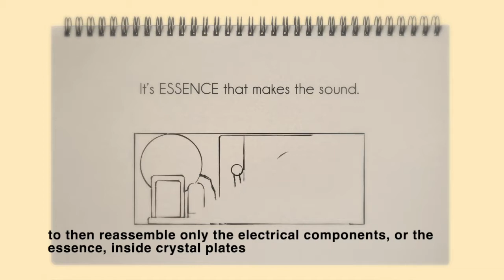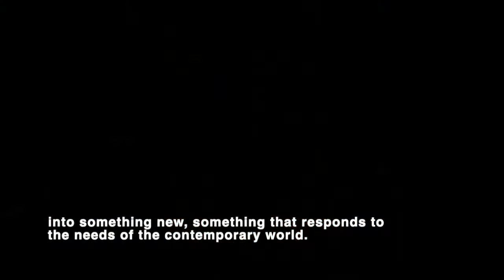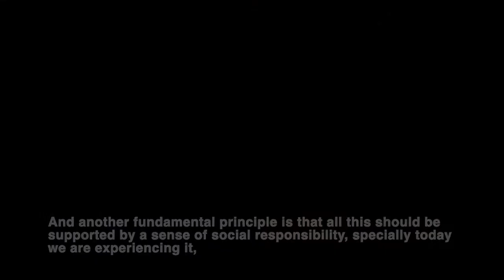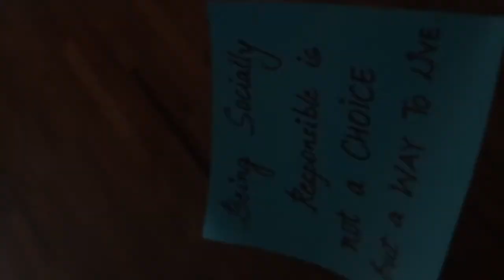Academy Albini I Il Metodo Albini I Paola Albini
Paola Albini leads us into the legacy of Franco Albini's Method and how its principles can transform our way of looking ourselves and the world we live in.